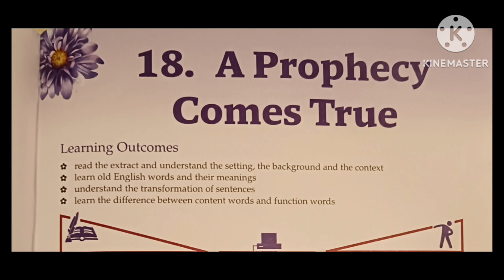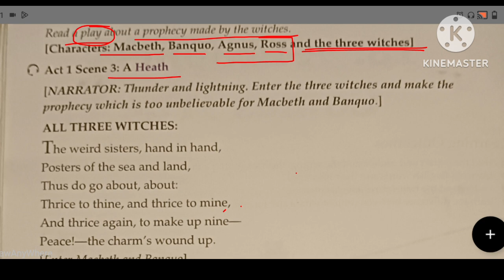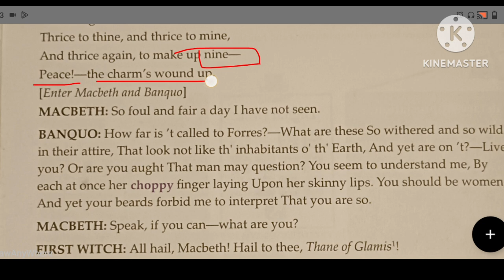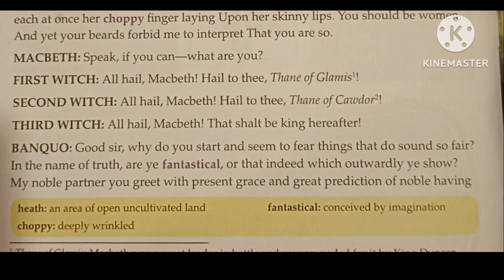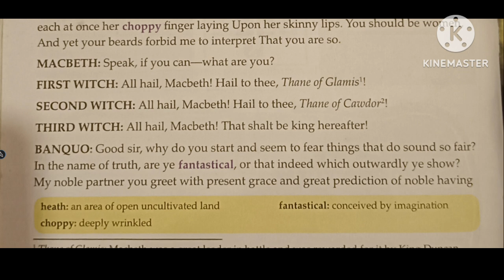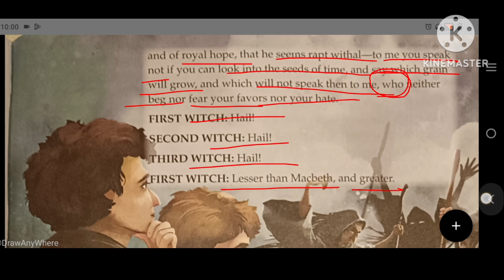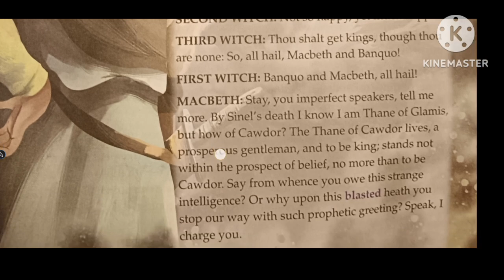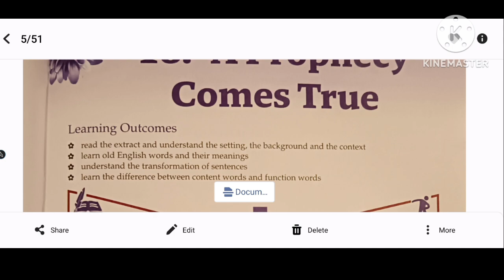A prophecy comes true | Macbeth | Shakespeare | Act 1 scene 3 | New Aster